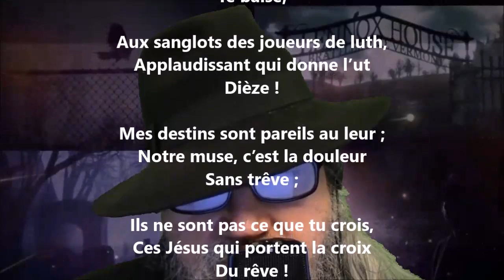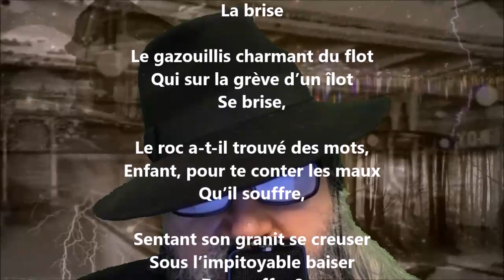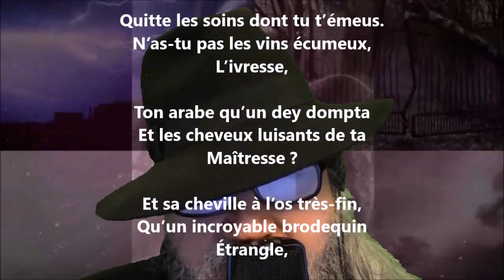À un jeune homme riche - Catulle Mendès lu par Yvon Jean